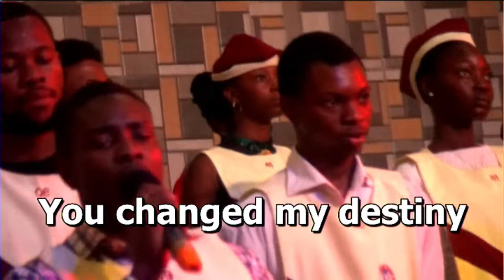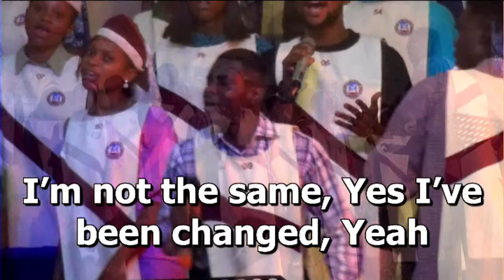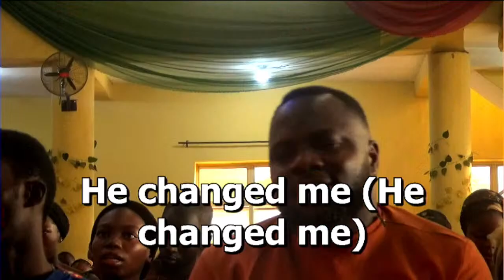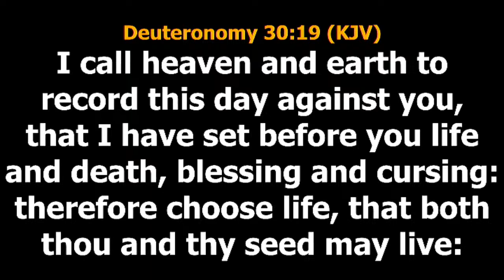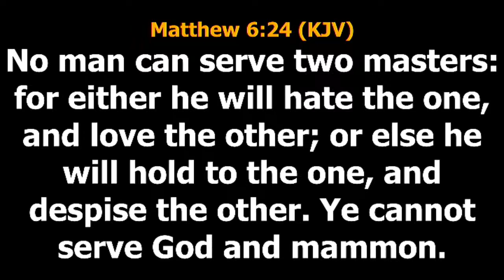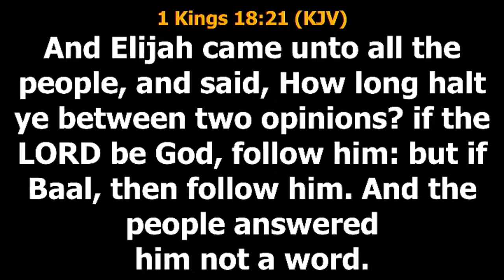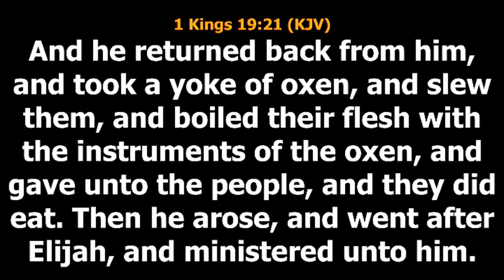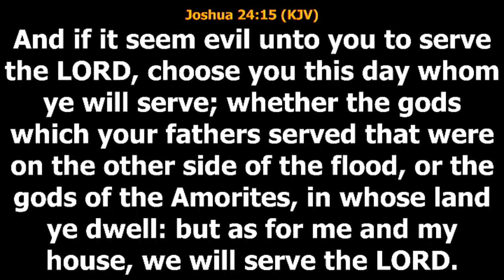English Service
English Sunday Service 10th March, 2024.